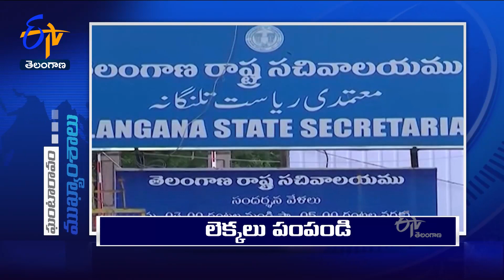10 AM | Ghantaravam | News Headlines | 10th January '2023 | ETV Telangana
10 AM | Ghantaravam | News Headlines | 10th January  '2023 | ETV Telangana